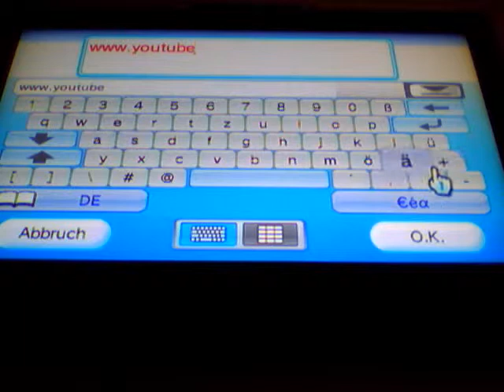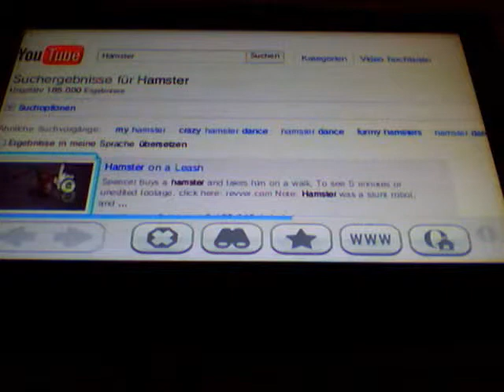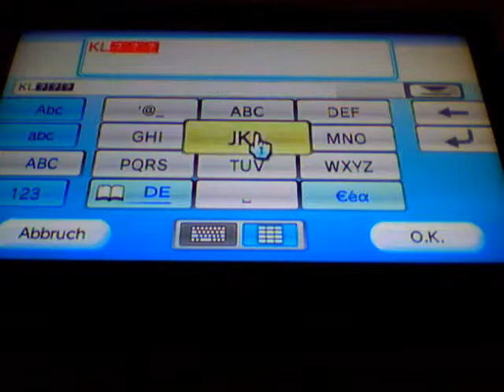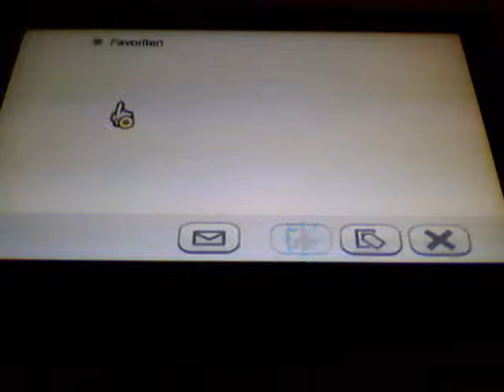Wii Internetkanal vorstellung